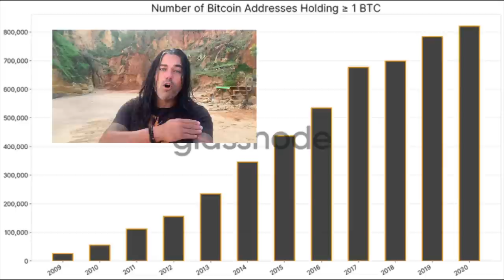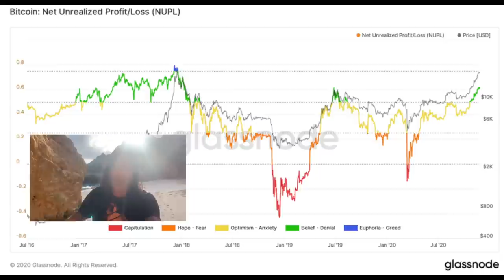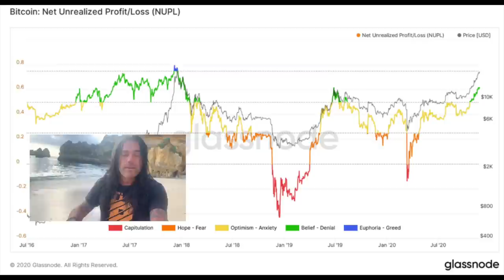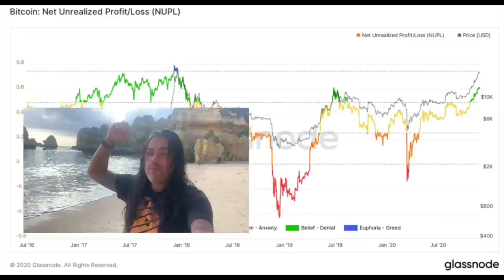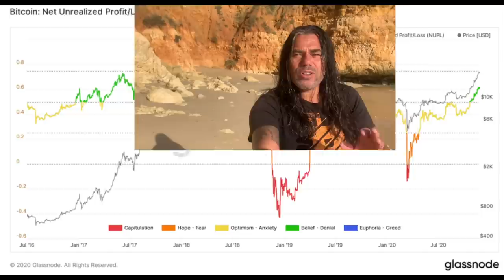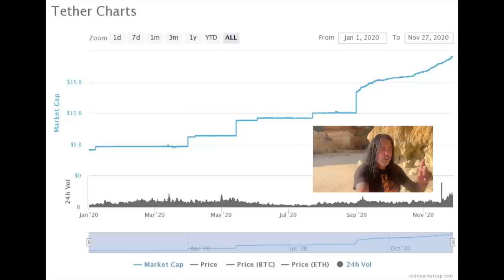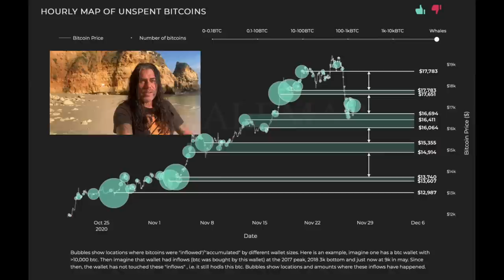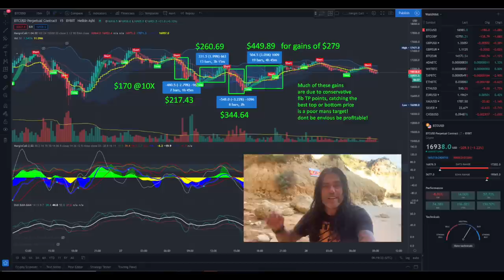MASSIVE WARNING!!! BITCOIN WILL MOON AFTER DIPPING TO THIS SUPPORT & THIS IS THE REASON!!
In todays video we take a look at the Bitcoin price and why bitcoin will moon after touching this support level. This is huge news and yes in my opinion the reason why btc will moon. Also talking about USDT and check these phases of the btc cycle. Raoul Pal thinks BTC will go to 250.000 USDT. And a huge shoutout to these 3 pledge miners in the bitcoin $FAMILY.

⏰ Time Stamps ⏰
0:00 Intro
4:00 The Bitcoin Part Technical Analysis
22:2 The Didi BAM Bam indicator
30:00 I believe I can fly